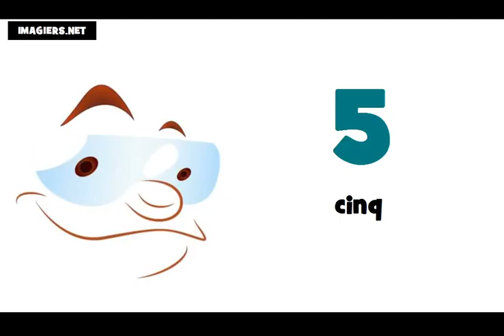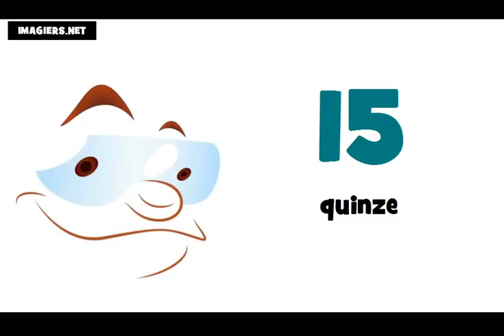J'apprends à compter de 0 à 100